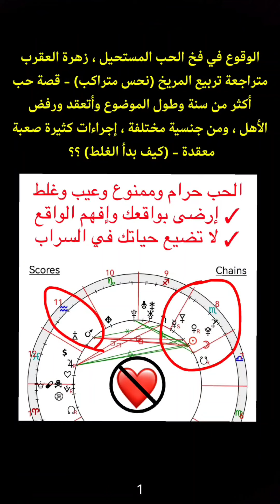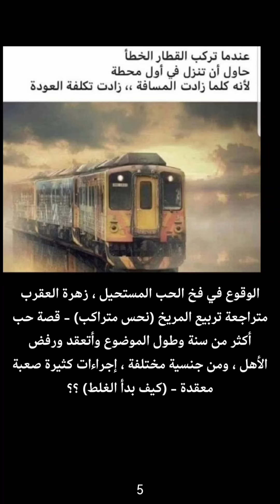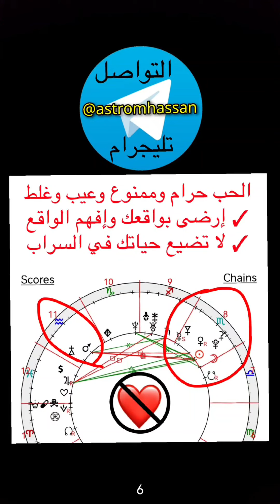فخ الحب المستحيل والوقوع فيه 1